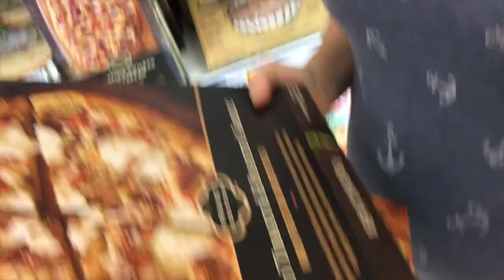Week 5: I CRASHED THE DRONE!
Hannah and I attend a monster truck rally, I crush the drone and we see our friend Christian Jones perform as Tony in West Side Story.

Camera: iPhone 6s
Drone: Phantom 3 Advanced